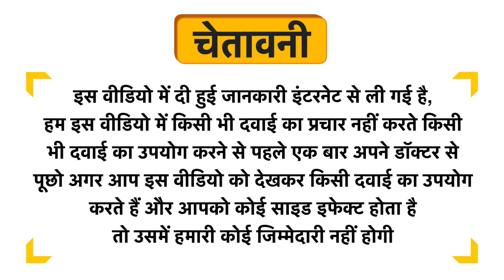Uma Ayurveda Guduchi (Giloy) Ghan Vati Immunity Modulator Uses in Hindi | Side Effects | Dose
Uma Ayurveda Guduchi (Giloy) Ghan Vati Immunity Modulator Uses in Hindi | Benefits | Side Effects | Dose